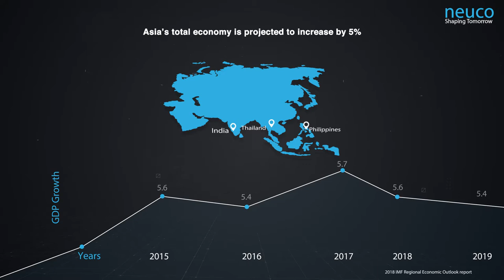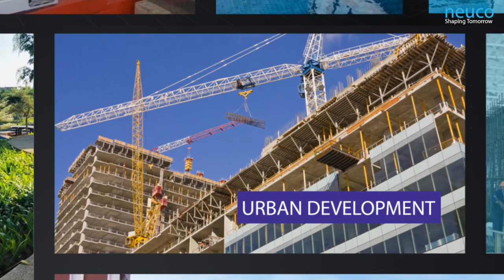Neuco Engineering and Consultancy Corporate Video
Neuco is an Engineering and Consulting Firm with a global reach. Our customers are unique government ministries, advanced technology manufacturing companies, online added value start-ups, private equity, venture capitalists to name a few. We have an in-depth understanding of Asian business dynamics, culture attributes, conventional and unconventional organizations which makes us successful in addressing the needs and aspirations of our clients.